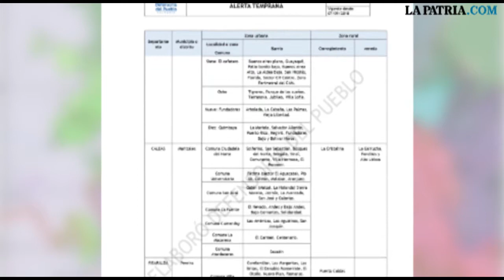LPTVEsencial Informativo web 1 de septiembre del 2020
1. Clan criminal afecta a siete comunas en Manizales
2. El Once Caldas les presentó a técnicos y jugadores nuevos socios estratégicos
3. Juzgado Tercero Civil confirma detención de Carlos Mario Marín, alcalde de Manizales
4. Gremio de negocios nocturnos de Manizales exige reapertura de los bares y discotecas
5. Feligreses regresaron a los templos católicos
6. El cable aéreo se prepara para extender sus horarios de funcionamiento
7. Aguadeño diseñó el afiche oficial del Festival del Pasillo